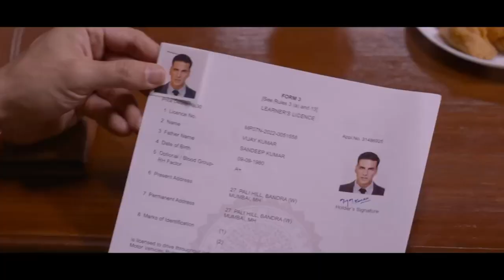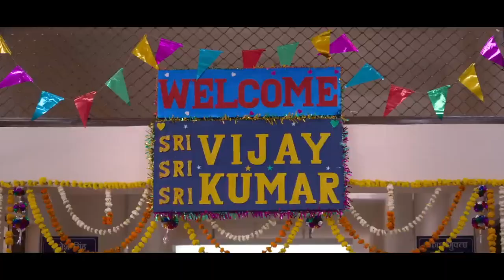SELFIEE Movie Review | Akshay Kumar | Emraan Hashmi | CUE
Selfiee Movie Review
Selfiee Review by CUE
Selfiee Review in Hindi
Selfiee Movie

Selfiee, Selfies Movie, Selfies Movie Review, Emraan Hashmi, Akshay Kumar, Nusrat Bharucha, New Film, Remake, remake of Driving License,CUE